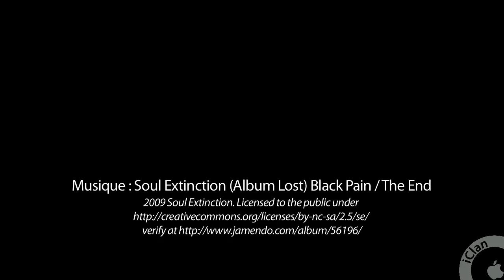Semaine hémoglobine 2012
Petit retour en arrière sur notre
semaine spéciale Halloween d'octobre 2011
Du Zombie Warfare sur CoD4, du Left 4 Dead 2, du FlatOut 2,
du Minecraft et zombie shooter sur StarCraft II